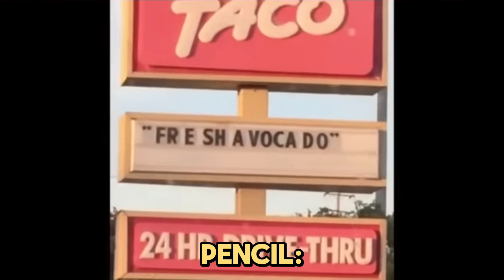Rock Paper Scissors As Vines | Nickelodeon Rock Paper Scissors